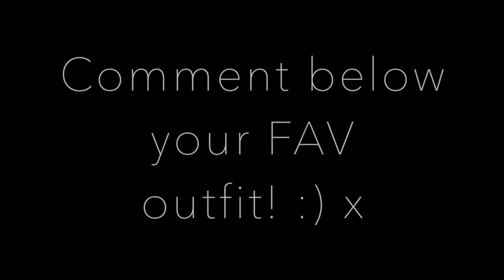Cute Date Night Outfit IDEAS!! ♥ Lilian Tahmasian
Here are a few cute DATE NIGHT outfit ideas! ;) All direct Outfit links are BELOW!

Outfits:  ♡

Thumbs UP If you enjoyed this video! Lets get 1000 Likes! :)  ♡

Hair:

♡  My Bellami Balayage extension information

Balayage 220g 22 inches set in #2/6 :)

FREE worldwide delivery!

My Favourite Links ♡

Adore you all..Keep Smiling
Love Lilian x

Given permission to use.